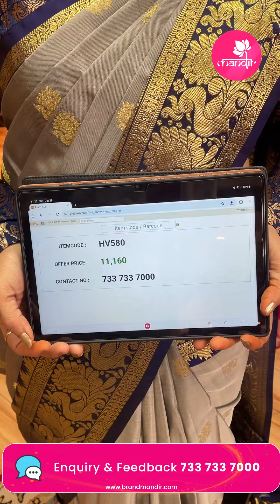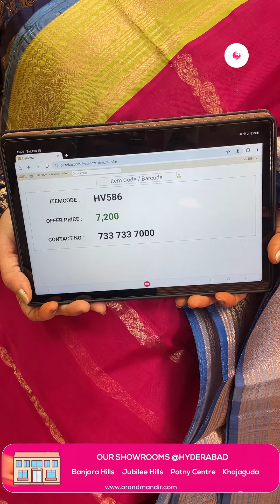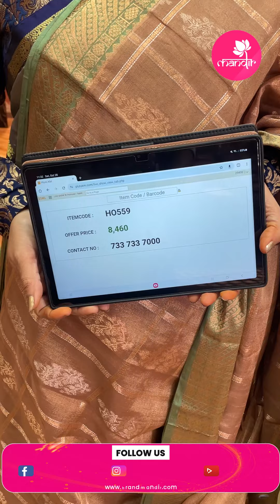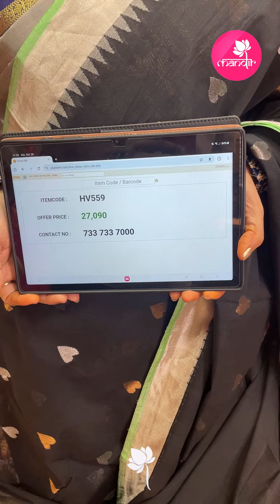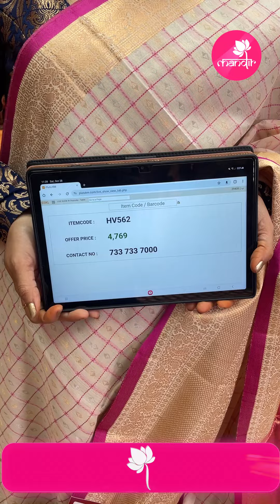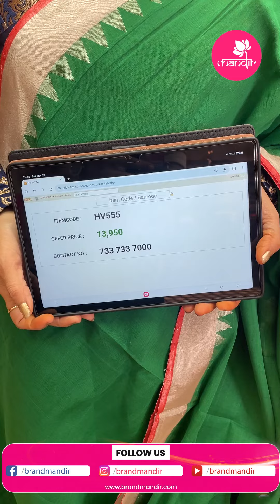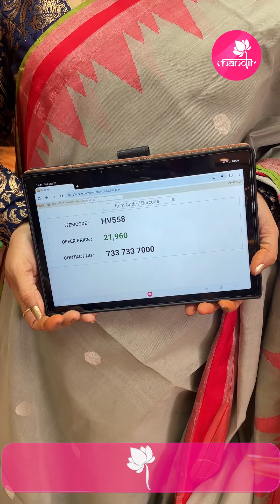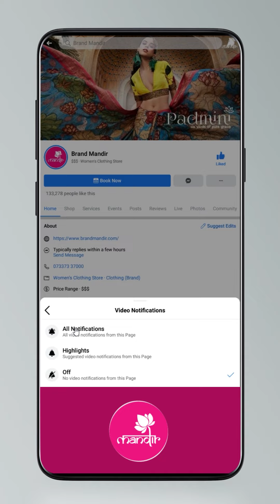Handloom mix sarees | Brand Mandir LIVE